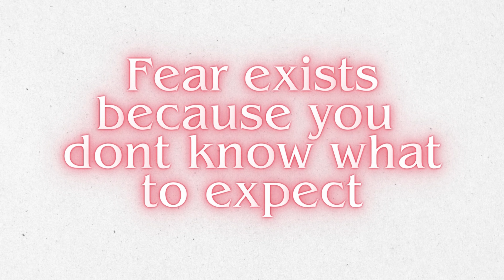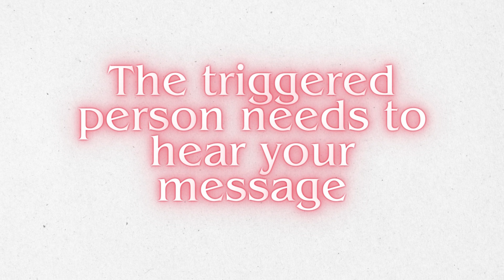YouTube changed my life through personal growth || 2 months in with less than 500 subscribers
YouTube changed my life...by teaching me some valuable life lessons and skills. Even though my time posting long-form is short, I am so thankful for the experience. On social media 300+ might seem low, but if 300+ of y'all were in a room with me, it sure as hell would be packed!

Timestamps:
0:00 - the trend
0:44 - side note
1:10 - transparency
1:46 - lesson 1
2:53 - lesson 2
4:40 - lesson 3
9:09 - lesson 4
12:14 - lesson 5

CAMERA GEAR USED:
○ Wireless mic
○ SD card
○ SD card/USB adapter
○ External Hard drive
○ Handheld tripod

If you purchase a product or service with the links that I provide I may receive small compensation. There is no additional charge to you! Thank you for supporting Charmingly Koko! Keep an eye out for my next video 😊